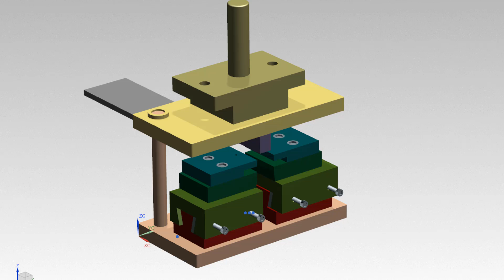Punching Die Animation ll C for CAD ll